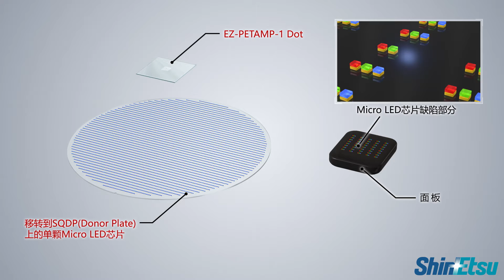Part 8 用EZ-PETAMP-1 Dot对已转移到面板上的Micro LED芯片进行修补 简体字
转移到面板后, 从SQDP取芯片对缺失Micro LED芯片的位置进行修补。

此动画中所使用的的Micro LED转移产品 - EZ-PETAMP-1 Dot, SQDP系列 (Donor Plate)

0:00 标题
0:20 将Micro LED芯片从SQDP系列产品转移到面板。
0:31 修补完毕

关于信越化学工业株式会社的Micro LED制程技术 -
Micro LED显示器被认为是下一代显示器最有潜力的候选者,但微小芯片的处理难度高，外加昂贵的制造成本，成为了实现量产化的最大障碍。因为解决Micro LED芯片生产工艺、克服芯片转移工艺的复杂性以及提高良率是关键所在，所以信越化学团队为此开发了解决该课题的针对性的技术。

何为激光剥离(Laser Lift Off) -
是一种从Micro LED晶圆或排布在转移组件上的芯片背面用准分子激光进行照射，把芯片分离以及转移到接收基板的工艺。
信越化学集团针对转移组件的接触式LLO(Contact-LLO)与非接触式LLO(Gap-LLO)工艺均有相应的生产设备及转移产品。
借此，可以针对各式各样的需求进行转移制程的方案推荐。

请浏览信越化学工业株式会社的Micro LED制程技术产品网站了解更多信息